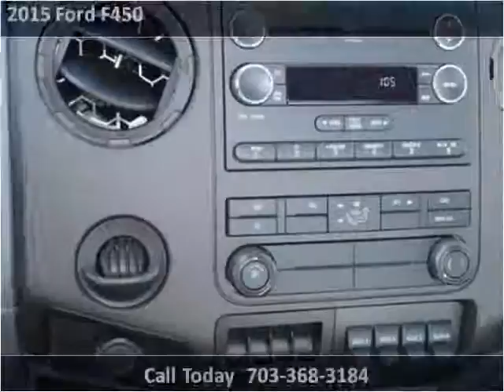2015 Ford F450 New Cars Manassas VA